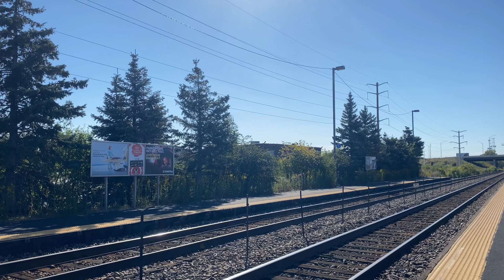Railfanning Lake Cook Rd/Northbrook on Saturday September 21st!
In today’s railfanning I Went to Lake Cook Rd for a little then switched over to Northbrook after a little while, some awesome stuff from both locations! Including a NIRC Locomotive, and CP 7014! Hope you enjoy today’s railfanning!